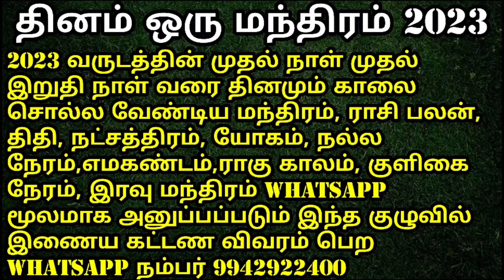நவம்பர் 2022 வாஸ்து நாள் | நேரம் | Vasthu Day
தினம் ஒரு மந்திரம் 2023 வாட்ஸ் அப் குழு பற்றிய முழு விளக்கம்